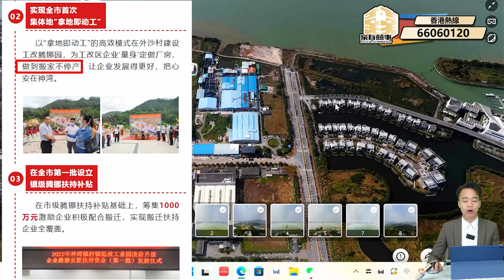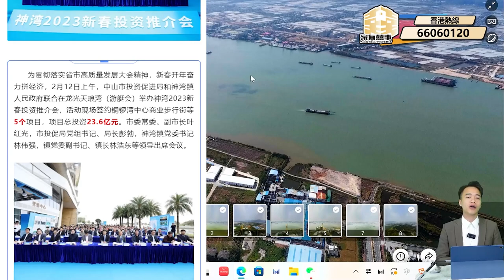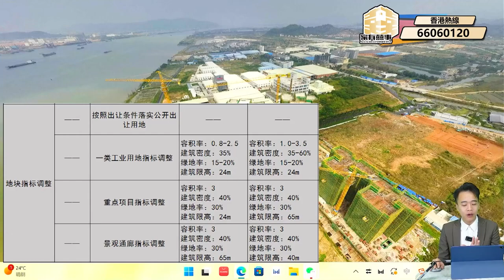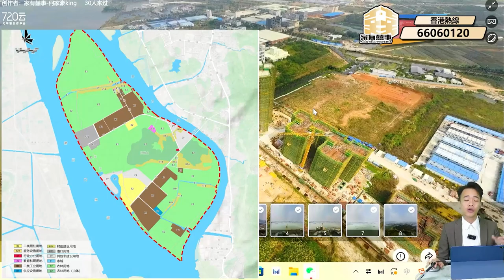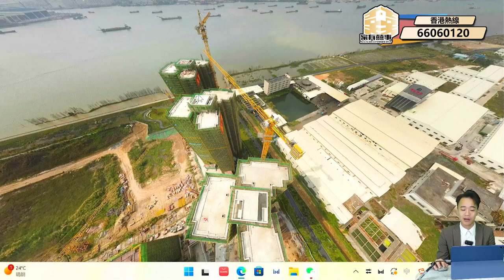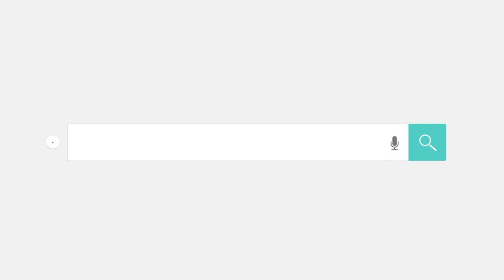藍城鷺島香山小鎮｜新加推4棟實景逐個睇｜航拍視覺 超詳細講解分析磨刀島規劃｜珠海北 價錢最平江景住宅 ｜30分鐘到港珠澳大橋口岸｜環島17公里海岸線 在家渡假｜雅居樂物業｜藍城集團｜睇樓團【家有囍事】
【家有囍事】專營粵港澳大灣區各城市之房地產業務，為港澳同胞提供大灣區一站式最優質、簡便及安全的買樓服務。
珠海展銷廳：廣東省珠海市金灣區紅旗鎮指點科技園C213室

00:00  開場
00:53  磨刀島規劃介紹
07:26  藍城鷺島香山小鎮規劃介紹
32:37  總結

●項目名稱：藍城·鷺島香山小鎮
●地址：藍城香山小鎮(島居生活館)廣東省中山市港業路28號
●開發商：藍綠雙城
●總占地面積：約 40 萬㎡
●總建築面積：約 80.4 萬㎡
●綠化率：42.86%
●容積率：約 1.5
●總戶數：5145 戶
●停車位：5864
●產權年期：2003年～2073年
●交樓時間：2024年1月
●物業公司：雅居樂物業
●均價：￥6300元/㎡起
●一期規劃：8棟住宅
●在售產品：1棟（精裝），2棟，3棟，4棟
●總層數：20層/21層
●梯戶比：兩梯五戶

●戶型特色：
→01/02戶型，建築面積約85㎡丨2+1房2廳1衛，約5.7㎡入戶花園，進深2米闊景陽臺

→04/05戶型，建築面積約100㎡丨2+1房2廳2衛，南望一線江園，視界百米0遮擋。約6.4㎡詩意入戶花園，與自然更親近，進深2米寬境陽臺，南望江山觀日出

→03戶型，建築面積約120㎡丨3+1房2廳2衛，玄關入戶花園，歸家總有春風拂面。約6.4米奢尺陽臺，與江山公園無界，南向觀園主臥套房，花園四季流轉

●頤養特色服務：頤養是小鎮重要的特色服務，藍城開創“醫食住行、頤樂學為、怡康養護” 為核心 2.0 模式，從健康、學習、生活等方面，提供有益身心的服務，全方位關注家人的身心健康。未來計畫引入養老機構、打造居家護理中心、健康服務中心、社區門診等

●交通配套：
（1）艇會直通澳門：項目 1.5km 處是 5 倍於南沙港的盛世遊艇會，全國唯一一個擁有經國務院批准的對外開放遊艇碼頭、首個與澳門特區開通遊艇自由行的碼頭，僅 40 分鐘到達澳門
（2）高速無縫連接，25 分鐘珠中繁華：距離西環高速出口僅 5 分鐘，通過西環高速/香海高速/珠三角環線/ 廣佛江珠高速/西部沿海 5 大高速，1 小時內通達粵港澳大灣區 9 大城市。25 分鐘香洲核心區、5 分鐘到鬥 門、40 分鐘直達順德、1 小時可到達深圳寶安、香港；未來項目將比坦州更近珠海，比南沙更近深圳
（3）約 35 公里內接駁港珠澳大橋、深中通道、深珠通道，大灣區一體化加速
（4）3 軌 6 機場暢通世界：在軌道和機場空運上，項目具備承接全國流量的最優基礎，40 分鐘直達珠海金灣機 場，1 小時承接 6 大機場和 2 個核心樞紐站。目前珠海機場開闢國際航線擴建中，未來無需轉機直通全球；2 個核心交軌道樞紐\3 軌交匯，未來家人們乘坐輕軌、高鐵 25 分鐘即可到達項目

●休閒配套：1.1公里江岸線上，攬1400米西江壯闊，臥佛山、丫髻山森林公園

我們為您提供一站式大灣區置業服務：
1. 新盤免佣💰 - 大灣區新盤免佣金
2. 買賣二手樓盤🏡 - 為您尋找合適二手樓/放盤服務
3. 免費專車接送🤵 - 專人專車接送，一對一體驗極致服務
4. 銀行按揭、匯款諮詢服務💰 - 助你開立銀行帳戶、按揭匯款等問題咨詢
5. 裝修設計服務🧑‍🔧 - 免費室內設計、實惠裝修價格、家具電器一應俱全
6. 收樓驗樓服務🚪 - 免費協助客戶收樓驗收，水電煤賬戶辦理
7. 大灣區生活指南🤵- 助你融入灣區生活，衣食住行好介紹
8. 會員積分獎賞🎁 - 會員積分獎賞，大量獎賞等住你兌換~
9. 永久售後服務🤵 - 24小時熱線，永遠在您身邊

►藍城鷺島香山小鎮｜珠海北 價錢最平江景住宅 ｜30分鐘到港珠澳大橋口岸｜2月份成交過百套住宅

►中山 藍城鷺島香山小鎮｜網傳 2萬首期 +香港直貸？夢幻黃金上車組合堅定流？｜有咩限制? 係咪發展商噱頭? ｜同你深度分析發展商營銷策略 以及 在售產品的優劣

►中山 藍城鷺島香山小鎮｜中山最HIT🔥樓盤 周邊竟然係漂染廠？對人體有無影響？｜ ivan為你細拆地塊變更 中山政府最新最全規劃解說

►中山 藍城鷺島香山小鎮｜僅需2萬上車 加碼送你兔年新春大禮包 ｜限量6套 僅供港澳業主選擇｜緊貼最新施工進度報告｜1棟幾時正式開賣？

►中山西環高速正式通車 2023兔腳為你開財路｜同你開車實測 港珠澳大橋去中山神灣要幾耐？

►中山 遠洋 繁花里｜7棟79㎡ 2房戶型正式發售🎉一期B區江巒組團｜直達口岸直通巴｜全程在香港辦理 輕鬆做大陸按揭｜睇樓團｜3月29-4月10香港尖沙咀星光行9樓904室展銷會 約定你

►中山 遠洋繁花里 105萬買別墅 再送一個產權車位？｜最後一套145㎡疊墅 中山最平💰｜買一層送一層 超200%實用率｜現樓疊墅 即買即收樓｜中山別墅

►中山珠海江門２日１夜 免費溫泉睇樓團｜每個週六日準時出發🚌｜品嚐當地特色美食｜國家４Ａ級溫泉渡假體驗｜露營燒烤｜五星級酒店住宿｜總價￥30萬起｜現樓｜送萬元大禮包

►佛山買樓必睇！星河雲頌府｜總價40萬起 天台無邊際泳池 唔使飛去泰國CHILL｜朝安地鐵站口10米距離 佛山祖廟+千燈湖交界｜精裝現樓 即買即收租 月租金1700元起｜佛山人口增量全省第一

►中山 金溪瓏澤花園｜沙溪人一致認可  絕對中芯地段 無可挑剔｜單價只需11000起｜三大商圈環繞 97-130㎡園境奢宅｜中山沙溪在售樓盤最靚園林｜商業+教育+醫療+休閒配套齊全

►時代小滿「中山尖沙咀」｜3.25盛大開盤 總價33萬起 皇牌30㎡複式戶型買一送一｜超大採光陽臺媲美住宅｜中山主城區酒店式物業 低總價高回報｜3月20-4月2香港尖沙咀栢麗購物大道展銷會

►藍城鷺島香山小鎮｜珠海北 價錢最平江景住宅 ｜30分鐘到港珠澳大橋口岸｜雅居樂物業｜藍城集團｜睇樓團

►新睿廣場｜佛山新城CBD商圈『現樓』｜單價7xxx/㎡｜50萬買佛山版『珠江新城』？｜佛山地鐵１、３、６號線｜廣州地鐵２８號線｜兩條城軌『廣佛環線』『廣佛江珠城際線』｜３站到廣州

►時代保利 中環廣場｜珠海輕軌 十字門站｜黃金地段７０萬起｜現正單價￥1X,XXX/㎡？｜仲有咩筍盤揀？｜包裝修｜現樓｜國內銀行承按｜分期付款

►佛山 碧桂園 三龍匯｜全新11棟火爆開售 均價12000起｜一站廣州南 雙地鐵站上蓋 樓下120萬呎萬達廣場｜佛山ICC 順德樓盤銷量NO. 1

►中山 雅居樂 耀玥台｜真首付8萬8上車 月供2000+｜限時贈送家私家電15件套 拎包入住｜70年產權精裝住宅 王牌戶型540呎做2房｜海雅比鄰｜城軌物業｜年底交付｜雅居樂物業

►中山海雅繽紛城｜萬眾期待全新１０棟推出！｜全網首發｜家有囍事陪你搶先睇１０棟靚單位🤩｜南向無敵景觀｜早買早享受｜執輸行頭慘過敗家

►中山 敏捷 錦繡國際花城｜坦洲最大型樓盤 最靚湖景公寓 ｜清貨價🧧50%OFF 平層公寓8字頭起 複式公寓11000起 現樓購入

►中山坦洲 優越城購物中心｜探秘珠海後花園 坦洲最核心地段 最大型Shopping MALL

►逸駿半島 又要加推！？中山坦洲No.1神盤｜1個星期賣清1棟樓｜99%實用！單價仲要平市價￥3000/㎡

►坦洲 金帝世紀城 上集｜坦洲豪宅80-142㎡ 品質裝修｜10棟 超高贈送 現樓即買即住